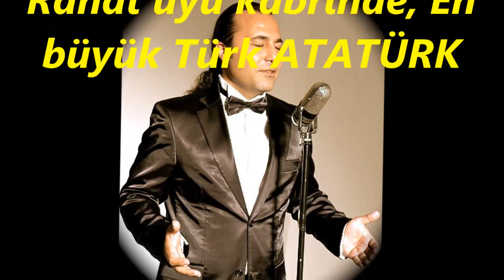Yahya GEYLAN-Yüz Yıl Yüz Yıl Seninle Olmak Seninle Yaşamak (RAST)R.G.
SOLİST:
*YAHYA GEYLAN*
VİDEOYU YAPAN
*RECEP GAYRETLİ*
BESTE:  KAYA BEKAT
GÜFTE:  KAYA BEKAT
USUL:  SOFYAN
FORM: MARŞ
MAKAM:   RAST
Yüz Yıl, Yüz Yıl Seninle olmak, Seninle yaşamak
Asırlara ulaşmak, Ne Mutlu şey ATATÜRK
Türküz, Türküz Gururluyuz biz, Gururumuz sensin
Tarihlere el koyduk, Önderimiz ATATÜRK
Sensiz, Sensiz, Seninleyiz Biz, İzindedir ülken
Rahat uyu kabrinde, En büyük Türk ATATÜRK